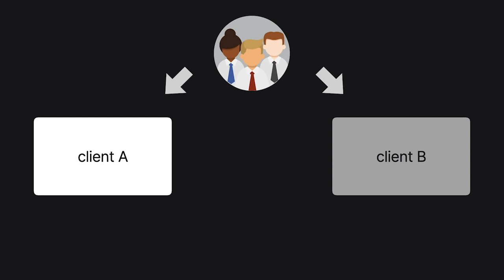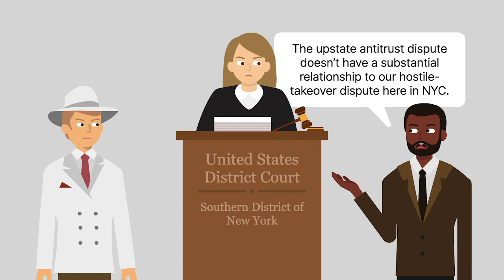Cinema 5, Ltd. v. Cinerama, Inc. Case Brief Summary | Law Case Explained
Cinema 5, Ltd. v. Cinerama, Inc. | 528 F.2d 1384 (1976)

Attorneys typically represent multiple clients in different matters at the same time. If any of those clients have conflicting interests with each other, the attorney may be caught in an ethical dilemma that can lead to disqualification. That’s exactly what happened in the case of Cinema Five versus Cinerama.

Manly Fleischmann was a partner who split his time working at two firms, one based in Buffalo, New York, and the other in New York City. Cinerama, a large movie distributor, hired the Buffalo firm to defend against antitrust litigation in which local theater operators in upstate New York alleged that Cinerama was illegally restricting access to movies.

While that litigation was pending, Cinema Five hired Fleischmann’s New York City firm to sue Cinerama for allegedly conspiring to take over Cinema Five to create a monopoly in New York City. Cinerama moved to disqualify Fleischmann and the New York City firm from representing Cinema Five because of Fleischmann’s connection to the Buffalo firm that was defending Cinerama in the upstate antitrust litigation. Cinema Five argued that disqualification wasn’t warranted because the upstate antitrust dispute didn’t have a substantial relationship to the hostile-takeover dispute in New York City. The district court found that the connection between the two firms would hinder future confidential communications between Cinerama and its attorneys.

Therefore, to avoid the appearance of impropriety, the district court disqualified Fleischmann and the New York City firm from representing Cinema Five. Cinema Five appealed to the United States Court of Appeals for the Second Circuit.

Want more details on this case? Get the rule of law, issues, holding and reasonings, and more case facts

Have Questions about this Case? Submit your questions and get answers from a real attorney